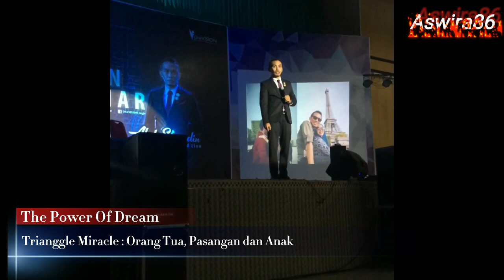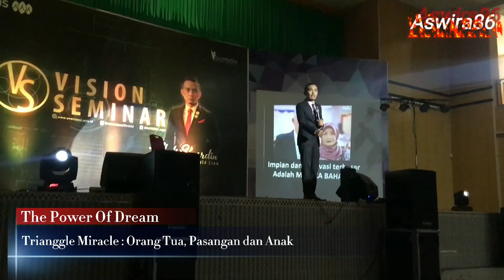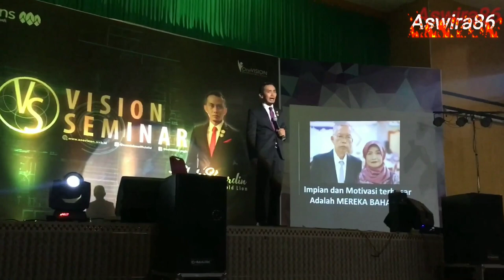Impian dan Motivasi Terbesar Adalah Mereka Bahagia || Abdi Suardin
The Magic Momen terbesar adalah Motivasi di Vision Seminar OneVision. Vision Seminar Kali ini dengan Guest Speaker 3 Diamond Gold Lion Mr @AbdiSuardin   sebagai Speech on Stage dengan Impian dan Motivasi besar beliau adalah Melihat Kedua Orang Tua Bahagia... Orang Tuanyalah sebagai Pemicu beliau sukses sampai titik ini, serjuga berkat Pasangan beliau dan Anak2nya beliau berjuang jatuh bangun hingga pada akhirnya Tuhan Mentakdirkan beliau Jadi orang sukses dan mensukseskan banyak orang. Sungguh Luar Biasa... Trianggle Miracle: "Orang Tua, Pasangan dan Anak"
Untuk Belajar Banyak yuk Langsung saja ke Channel Beliau..